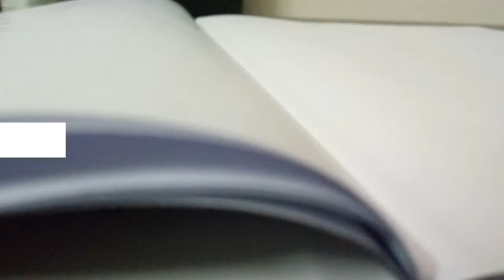Ironman Drawing | IRONMAN + WAR MACHINE Fusion | Anurag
Concept art of Iron man fused with war machine for the infinity wars against Thanos
Final coloring done by Adobe photoshop